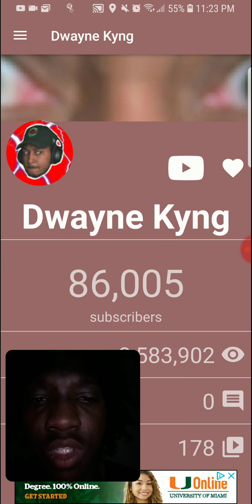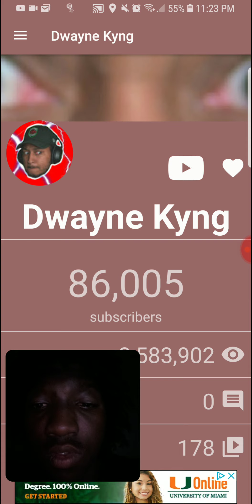Proof that Dwayne Kyng is going to get 100k subscribers